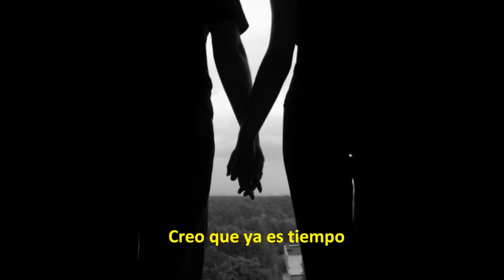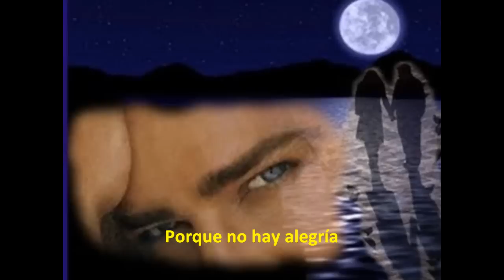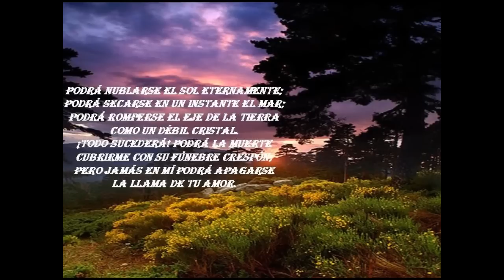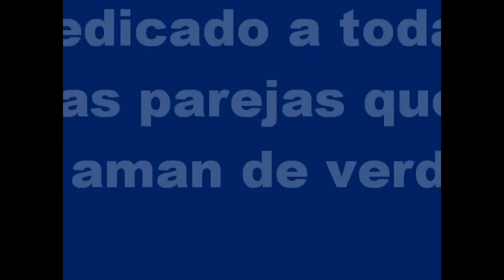UN INTENTO MÁS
Tema musical de George Michael que apareció en 1988 en su disco Faith, para disfrutar. Subtitulado en español.